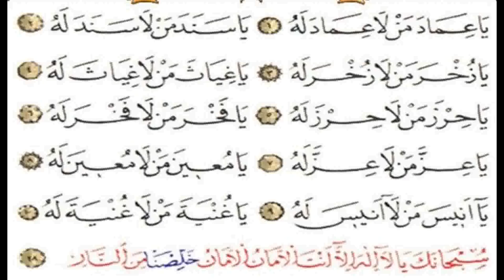Oturduğun yerden kalkmadan kabul olan dua! - Hüseyin çevik hoca